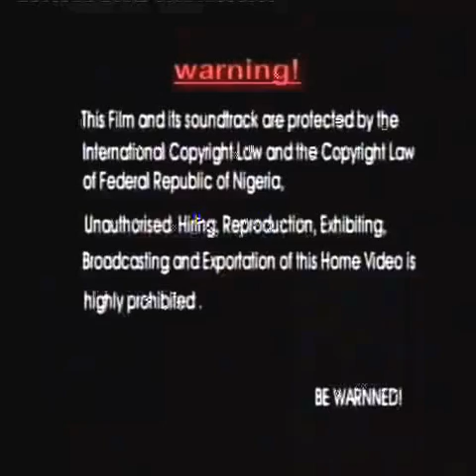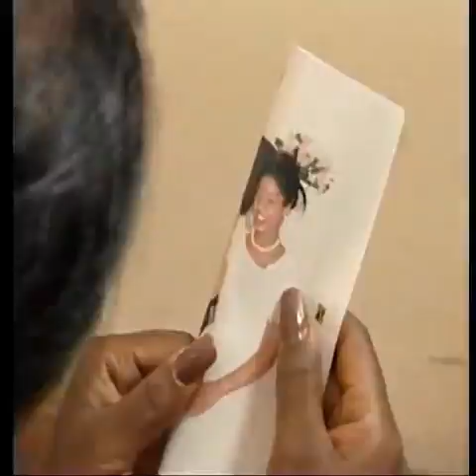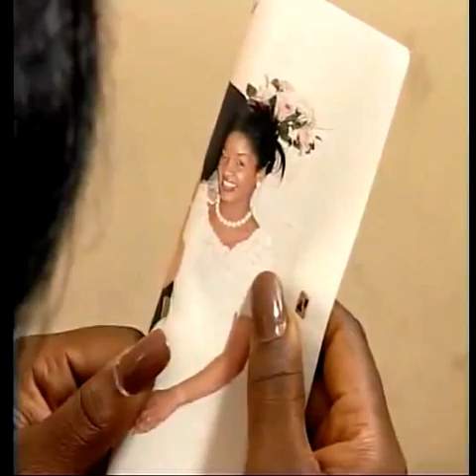SHANTEL PART 1- Nigerian Nollywood Movie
This Movie have a prequel SOUND OF SILENCE PART 1 & 2,See the prequel parts below..

Nollywood Movie

African Movie